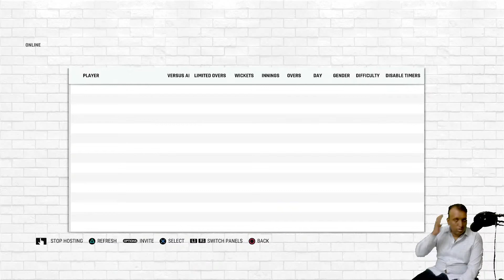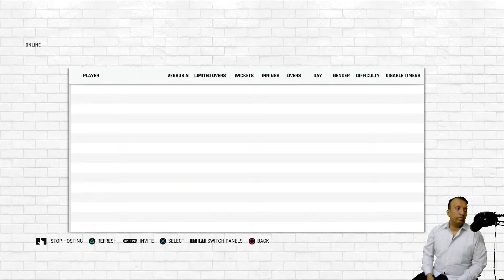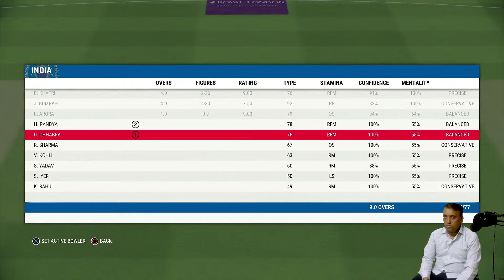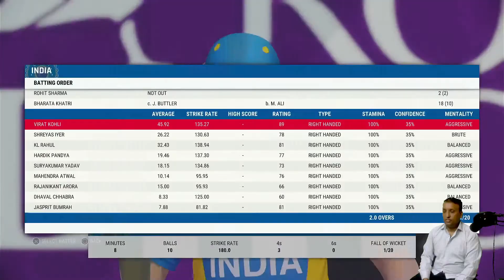Cricket 22 | Cricket 22 T20 Match | Great Bowling to Restrict to 87 Runs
Cricket 22 | Cricket 22 T20 Live Match | Great Bowling to Restrict to 87 Runs Inspite of Aggressive Batting.